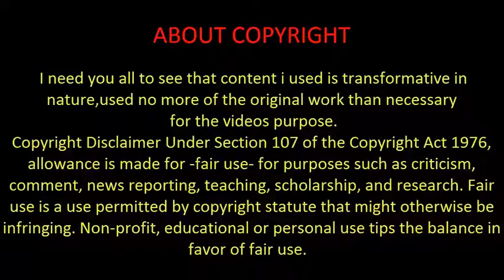Vad�cz&#39;s goals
Vad�cz&#39;s goal against Grasshoppers.